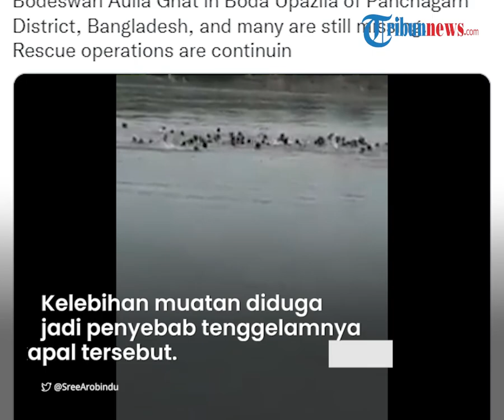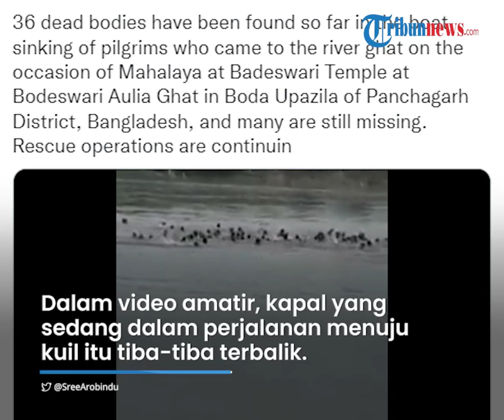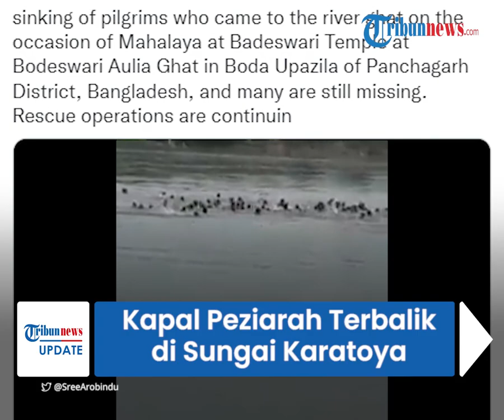32 Orang Tewas dan Puluhan Penumpang Hilang lantaran Kapal Peziarah Tenggelam di Sungai Bangladesh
TRIBUN-VIDEO.COM - Pemerintah Bangladesh megatakan sedikitnya 32 orang tewas dan puluhan lainnya diduga hilang seusai perahu yang ditumpangi umat Hindu tenggelam pada Minggu (25/9/2022).

Peristiwa tersebut merupakan bencana di atas air paling buruk yang terjadi di Bangladesh dalam kurun waktu satu tahun terakhir.

Mengutip Aljazeera, aparat kepolisian, Sirajul Huda mengatakan kapal membawa sekira 90 penumpang.

Lebih dari 50 orang merupakan peziarah Hindu yang hendak ke kuil.

Umat Hindu tersebut membuat persembahan kepada leluhur mereka.

"Hampir 60 orang masih hilang," kata Huda.

"Kapal itu membawa tiga kali lipat kapasitasnya," terangnya.

Perahu kecil sebagian besar ditumpangi oleh wanita dan anak-anak.

Kelebihan muatan diduga menjadi penyebab tenggelamnya kapal tersebut.

Dalam video amatir, kapal yang sedang dalam perjalanan menuju kuil tiba-tiba terbalik.

Kapal pun kemudian tenggelam di Sungai Karatoya, dekat Kota Boda.

Para penumpang itu tercebur ke sungai yang cokelat dan berlumpur.

Sementara media lokal menyebut 10 orang berhasil diselamatkan.

Puluhan orang yang menyaksikan  insiden itu berteriak dan menjerit.

(Tribun-Video.com/ Tribunnews.com)

Artikel ini telah tayang di Tribunnews.com dengan judul Kapal Peziarah Terbalik di Bangladesh, 32 Orang Tewas dan Puluhan Penumpang Diduga Hilang,